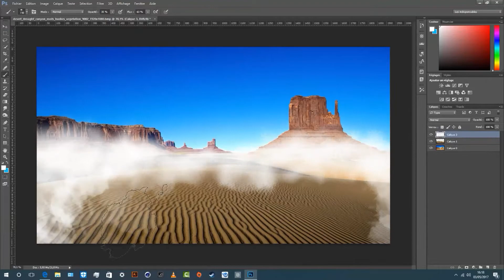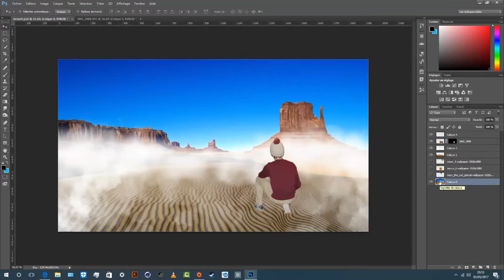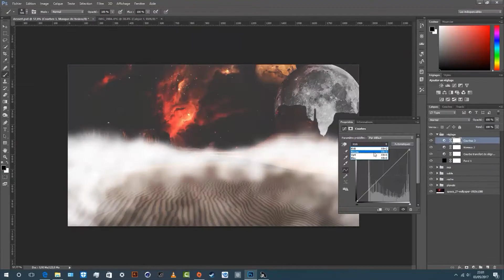SPEED ART - sky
Nouvelle image crée :) bonne vidéo :*